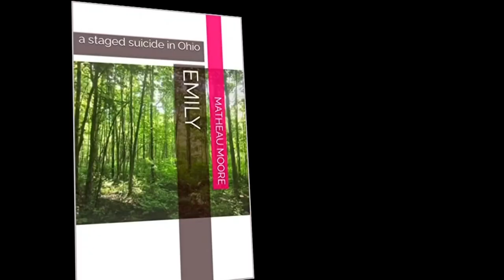Matheau Moore speaks about new book, life of freedom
The Westerville man was exonerated in the death of his wife, Emily Noble. He’s now written a book, set to be released on Monday.